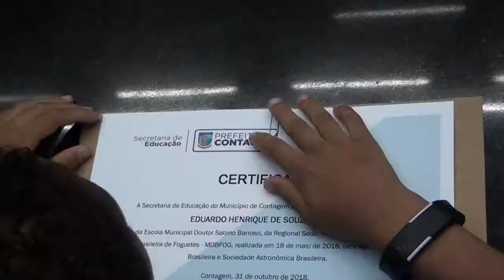Entrega de Prêmios Educar Contagem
O futuro é feito com professores e alunos.
A eles, nossa homenagem e carinho.